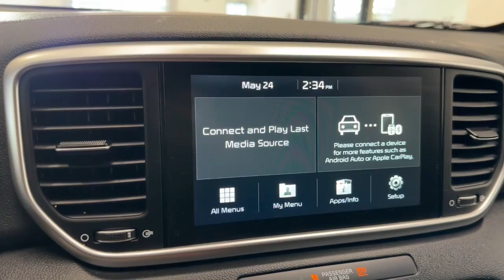2021 Kia Sportage Libertyville, Barrington, Palatine, Glenview, Schaumburg XP5809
Black Cherry Used 2021 Kia Sportage S available in 1620 S Milwaukee Ave., Libertyville, Illinois at McGrath Acura Libertyville. Servicing the Libertyville, Barrington, Palatine, Glenview, Schaumburg , IL area.

2021 Kia Sportage SBlack CherryFWD2.4L I4 DGI DOHC 16VClean CARFAX One-Owner Low Miles!!!Sportage S 4-Wheel Disc Brakes 6 Speakers 6-Way Adjustable Drivers Seat ABS brakes Air Conditioning Alloy wheels Apple CarPlay & Android Auto Auto High-beam Headlights Axle Ratio: 3.064 Brake assist Delay-off headlights Driver door bin Driver vanity mirror Dual front impact airbags Dual front side impact airbags Electronic Stability Control Exterior Parking Camera Rear Four wheel independent suspension Front anti-roll bar Front Bucket Seats Front Center Armrest Front fog lights Front reading lights Fully automatic headlights Heated door mirrors Illuminated entry Leatherette Seat Trim Low tire pressure warning Occupant sensing airbag Outside temperature display Overhead airbag Overhead console Panic alarm Passenger door bin Passenger vanity mirror Power door mirrors Power steering Power windows Rear anti-roll bar Rear seat center armrest Rear window defroster Rear window wiper Remote keyless entry Roof rack: rails only Security system Speed control Speed-sensing steering Split folding rear seat Sport steering wheel Steering wheel mounted audio controls Tachometer Telescoping steering wheel Tilt steering wheel Traction control Trip computer Turn signal indicator mirrors Variably intermittent wipers Wheels: 18 Gray Alloy.Thank you for making your way to McGrath Acura of Libertyville your certified Acura dealer serving drivers throughout Libertyville and the surrounding areas. At our dealership youll find a solid selection of new Acura for sale as well as a carefully inspected lineup of pre-owned vehicles. We also have a well-connected finance center run by a qualified team of finance experts who can help you get the right loan or lease in a quick easy and transparent manner. We proudly serving the communities of Palatine Libertyville Schaumburg Hoffman Estates Morton Grove Highland Park Naperville Westmont Kenosha and many others in the Chicagoland area! Our commitment to our customers continues well beyond the date of purchase. We also have a professional team of Acura technicians on hand with the skills and equipment to handle all manner of maintenance and repairs as well as a full stock of authentic parts. Make your way to McGrath Acura of Libertyville in Libertyville today for quality vehicles a friendly team and professional service at every step of the way. And if you have any questions for us you can always get in touch at .At Mcgrath Acura In Libertyville We carry all makes and models as well as New and Certified Pre-Owned Vehicles.